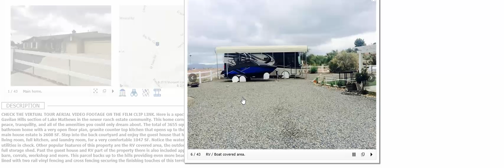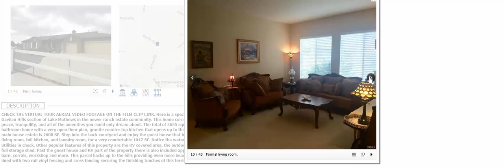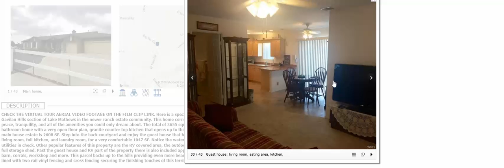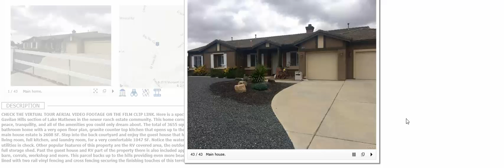Spanish Speaking. Horse Property Tour. 2 Houses on 1 lot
Lake Mathews, Dos casas por el precio de una. Zona de caballos muy bella. $589,000 6 cuartos, 4 banos.